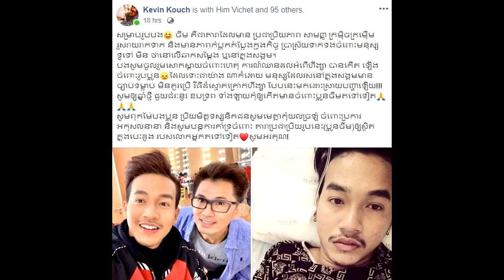ធ្លាយខ្ទេច!ក្រោយត្រូវគេវាយបែកក្បាល ស្រាប់តែ គួច ខេវិន បង្ហោះសារទម្លាយពីចរិតពិត នៅខាងក្រៅរបស់ នាយចឺម